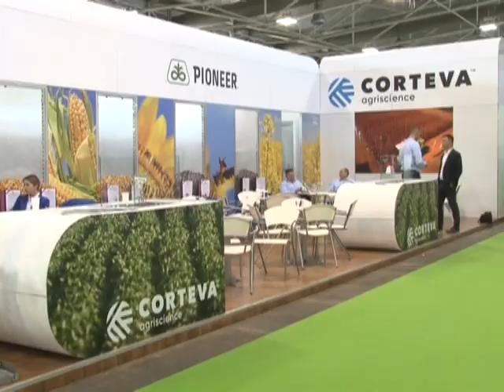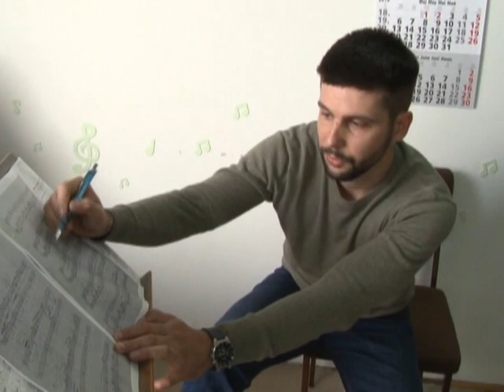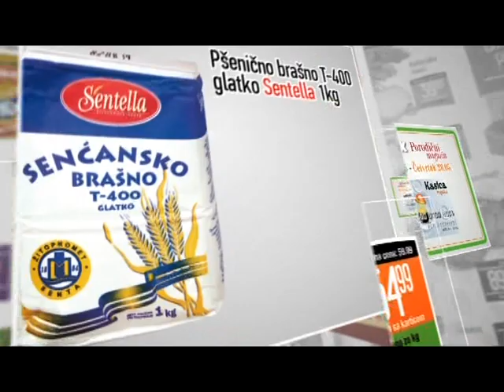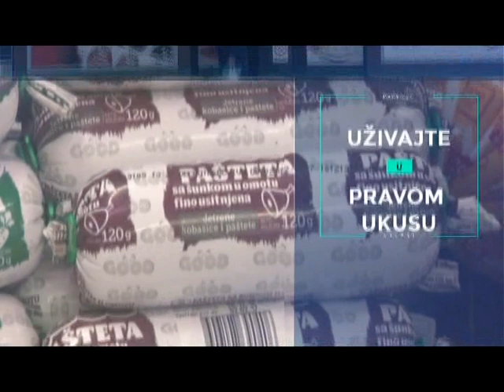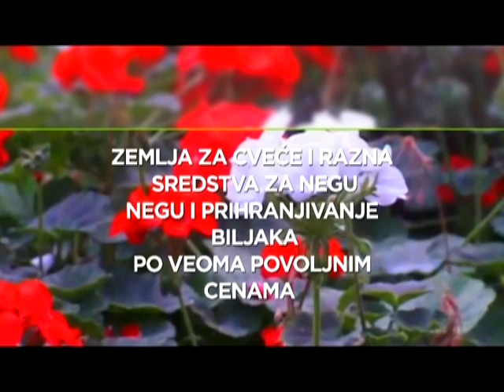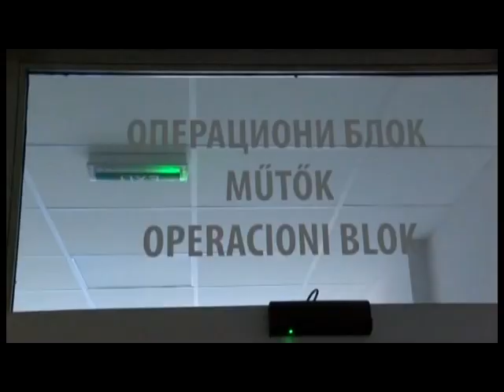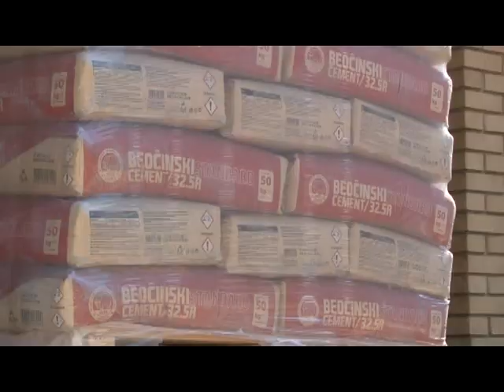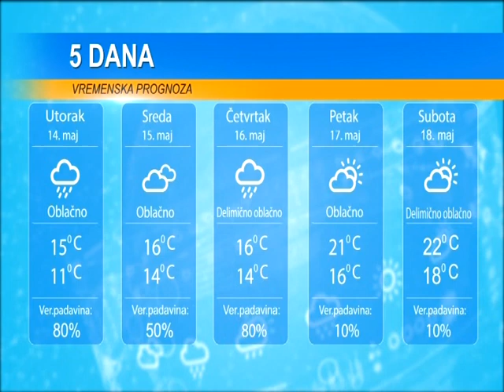DAN 13. MAJ 2019.